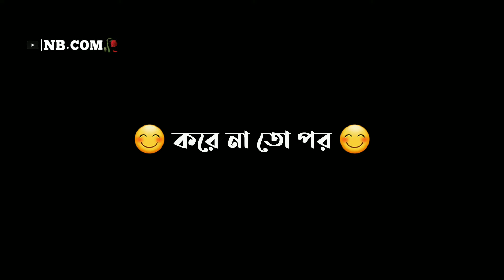তুমি আমি ভালোবেসে থাকবো জীবন ভর💛 (ek jibon title song🥀) love Status💚 tiktok trending song 💫